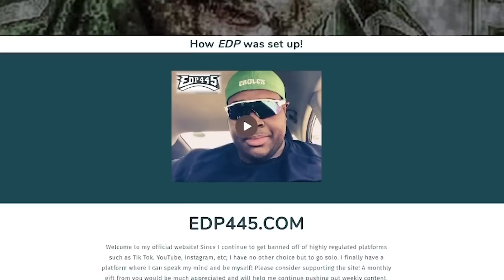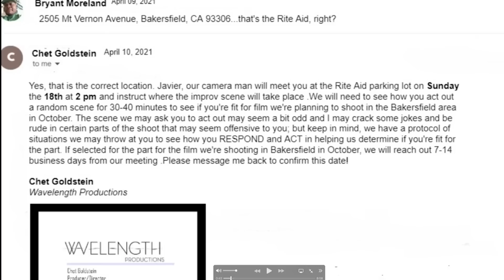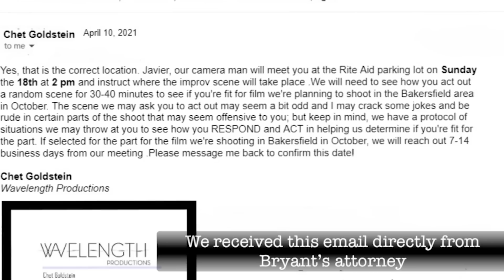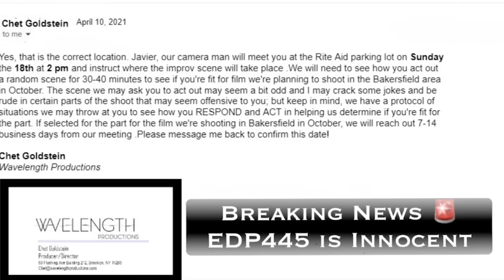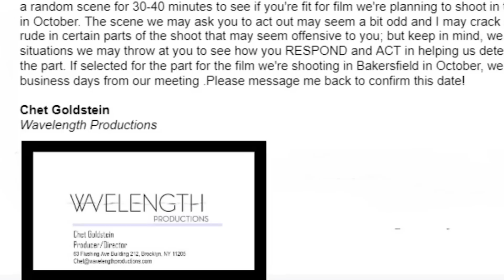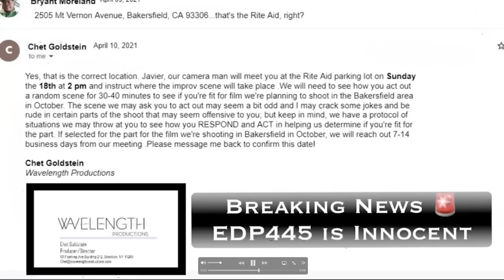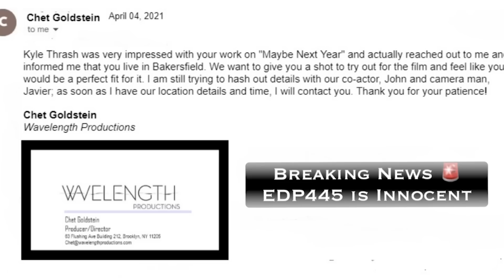The Edp445 Response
This Edp445 video is so...unique